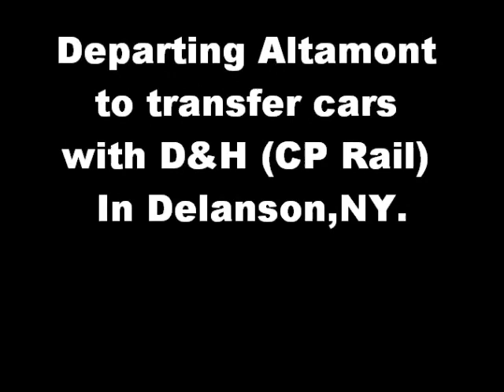Chasing SMS Rail with Ex. Santa Fe B23-7 and lots of awesome RS3L Action!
We chase SMS Rail from Guilderland to Altamont,NY on a nice April morning! Watch as NREX 4211 a rare GE B23-7 still in ATSF Colors hauls the train with an awesome RS3L horn!